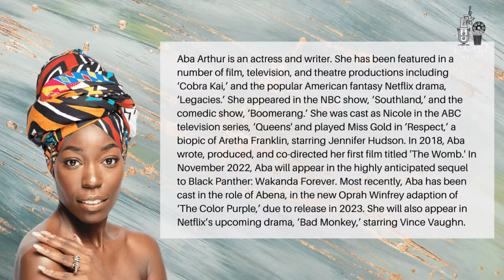TCTS Special Edition: Aba Arthur | Actress-Writer Making Bold Moves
Join me at 2:30 pm CST for a Special Edition of The Christie Taylor Show with Hollywood actress and writer, Aba Arthur.

Short Bio: Aba Arthur is an actress and writer. She has been featured in a number of film, television, and theatre productions including ‘Cobra Kai,’ and the popular American fantasy Netflix drama, ‘Legacies.’ She appeared in the NBC show, ‘Southland,’ and the comedic show, ‘Boomerang.’ She was cast as Nicole in the ABC television series, ‘Queens' and played Miss Gold in ‘Respect,’ a biopic of Aretha Franklin, starring Jennifer Hudson. In 2018, Aba wrote, produced, and co-directed her first film titled 'The Womb.' In November 2022, Aba will appear in the highly anticipated sequel to Black Panther: Wakanda Forever. Most recently, Aba has been cast in the role of Abena, in the new Oprah Winfrey adaption of ‘The Color Purple,’ due to release in 2023. She will also appear in Netflix’s upcoming drama, ‘Bad Monkey,’ starring Vince Vaughn.

— with Aba Arthur.